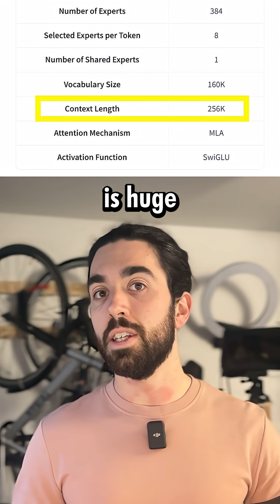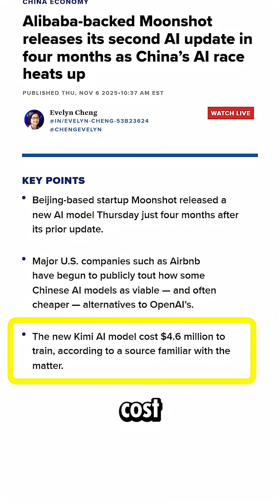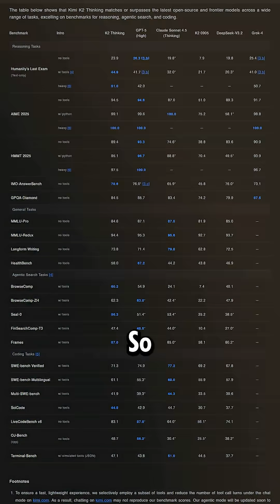Kimi K2 vs GPT-5: the new DeepSeek moment?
China just dropped a new open-weight model that might just shake the AI world again.
Meet Kimi K2 Thinking — a trillion-parameter MoE trained to think, not just predict. It interleaves reasoning with function calls, runs hundreds of steps autonomously, and even beat Grok-4, GPT-5, and Claude Sonnet 4.5 on the hardest benchmark out there: Humanity’s Last Exam (HLE).

What’s wild is that it’s open, cost-efficient, and built by a startup valued at 0.5% of OpenAI. K2 Thinking can chain 200+ tool calls, reason across hundreds of steps, and output full research or coding workflows from a single prompt — like running a Sherlock-Holmes-style crime pattern analysis end-to-end with visuals and a website, all by itself.

It’s fast too: quantization-aware INT4 training cuts cost and doubles generation speed — and all benchmarks are reported at serving precision (finally, fair comparisons).

Could this be China’s next DeepSeek moment?